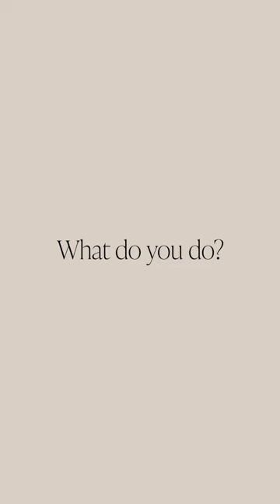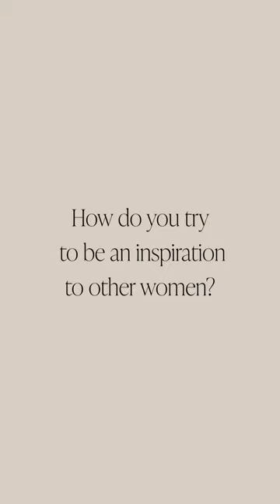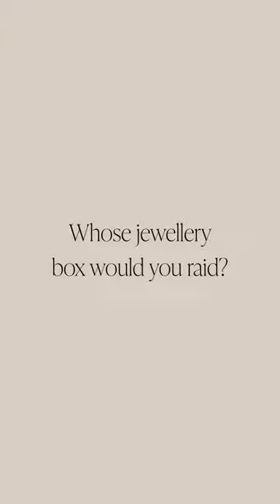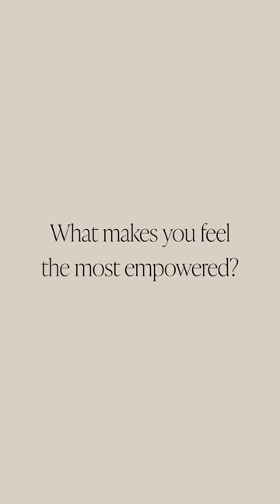IWD Interview with Matilde Faria Mourinho Felix